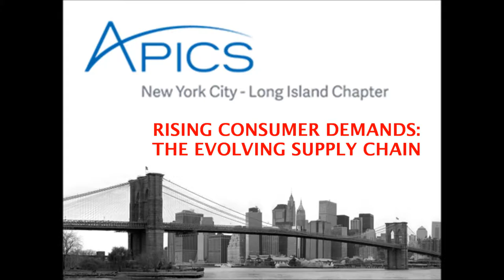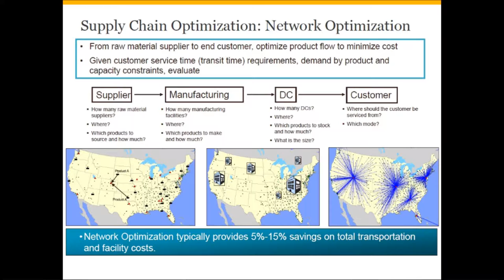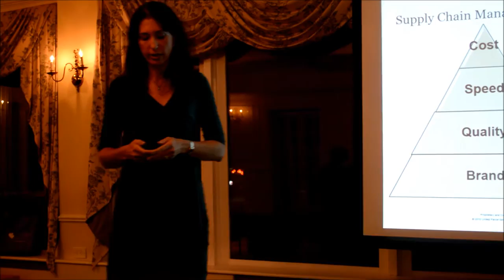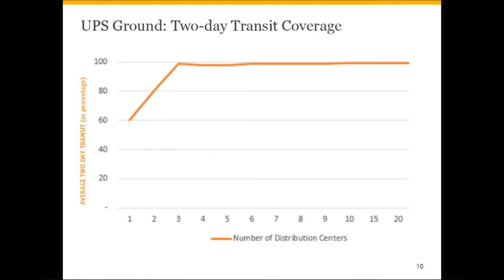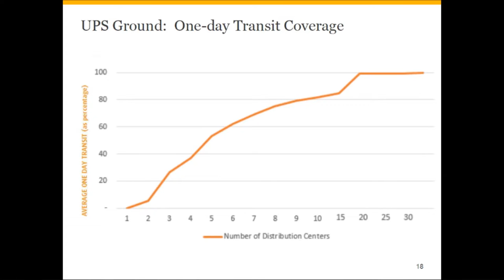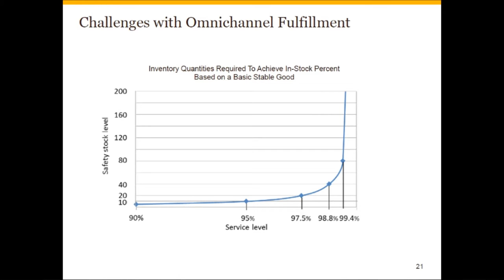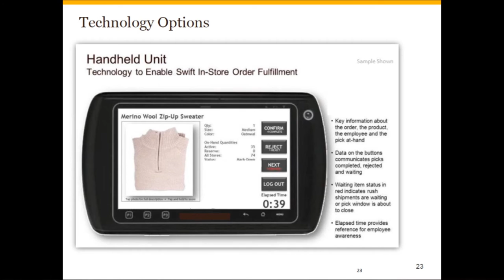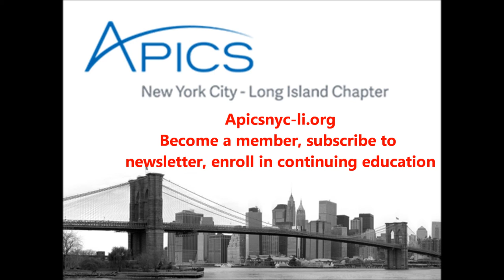Rising Consumer Demands: The Evolving Supply Chain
Follow the OPS TALK Series for Supply Chain and Operations Management professionals. For more resources to become a member, receive our newsletter, or continue your education